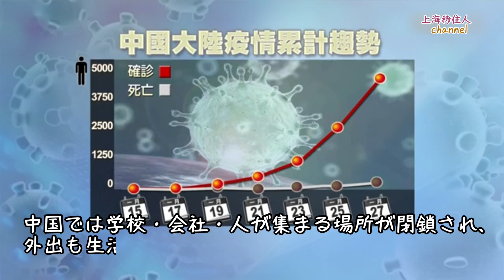上海2020年1年！コロナ渦から始まり、3ヶ月で復帰した中国上海の1年生活をひとまとめ！Shanghai 撮影DJIMAVIC AIR2 MINI2 insta360ONE X insta360go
こんにちは
上海移住中の日本人です、上海を中心に中国情報を配信しています。
1週間に1本ペースで動画を配信しています。
昨年の1月11日に初めてYouTubeに動画を配信して、あっという間に1年が経過しました。

今日の動画は2020年を振り返る、記録動画として制作しました。

撮影カメラ
ドローンDJI MINI2
ジンバルカメラDJIポケット2
 insta360GO
360度カメラinsta360 ONE X
編集ソフト
ルマフュージョン
編集
IPAT  PRO2020

2016年から5年愛用してきた中華製 2人乗りミニ電気自動車ですが、色々とくたびれてきたので、去年上海に工場ができて価格的に購入可能になったテスラモデル3を購入しました。
色々と携帯電話で操作ができて、携帯電話のカレンダーや電話帳などを車が勝手に同期してくれて、アイフォンの車のように使っています。
自動運転も慣れないと、画像にもありますが4車線の真ん中を走っていて、勝手にハンドルが動くし、動いたり止まったり昭和生まれの小生には怖すぎて、最初は高速道路から始めたいと思います。

こんにちは
1週間に1本ペースで動画を配信しています。

撮影カメラ
 insta360GO
360度カメラinsta360 ONE X
編集ソフト
編集
IPAT  PRO2020

2016年から5年愛用してきた中華製 2人乗りミニ電気自動車ですが、色々とくたびれてきたので、去年上海に工場ができて価格的に購入可能になったテスラモデル3を購入しました。

★サブチャンネル『上海奮闘まさおかさん』
長女の上海成長記録を配信しています、こちらも、是非見てみて下さいねっ！

このURFは私が中国上海情報を見てYouTubeを学んでいる動画です、参考になりますのでお勧めします。